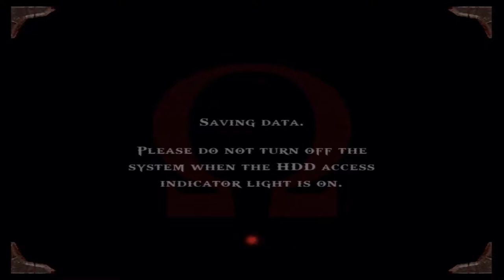God of War Part 15 Infinite Harpies